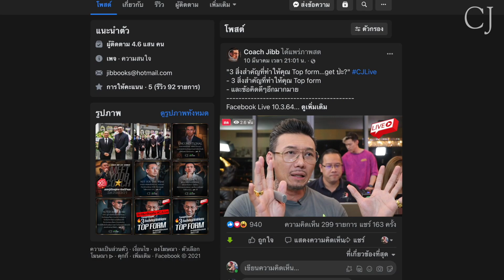"รับเงินจากคนมีแฟน บาปหรือเปล่า...get ป่ะ?"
/ FREE!!ข้อมูลดีๆ​ส่งให้ทุกวัน
/ สอบถามรายละเอียดคอร์สออนไลน์
/ นัดเวลาโค้ชชิ่งส่วนตัว